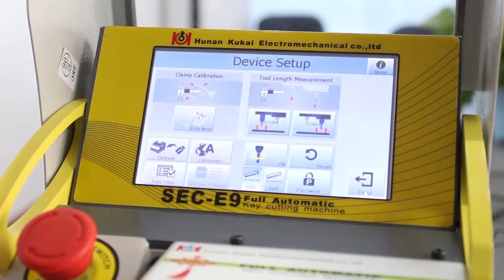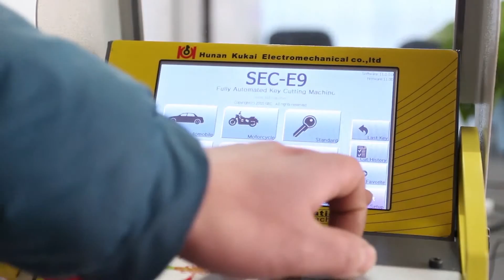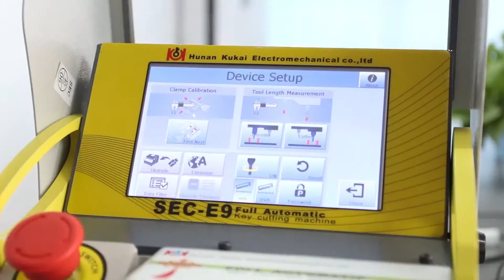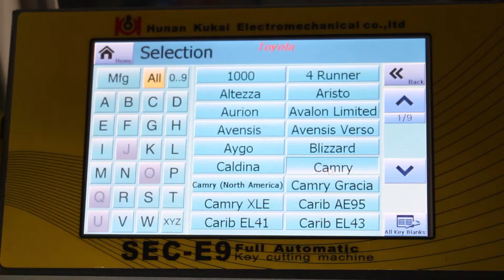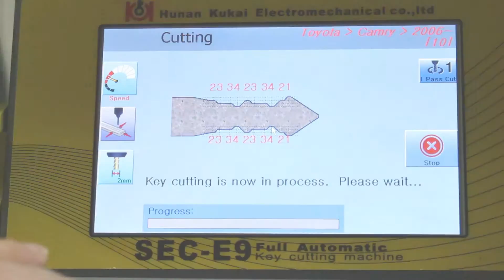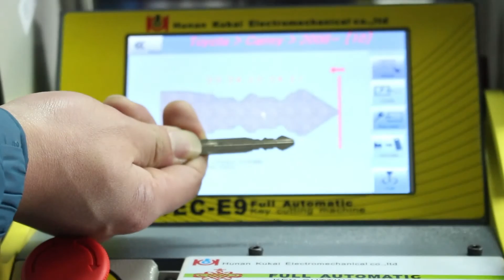How to cut Toyota Camry key